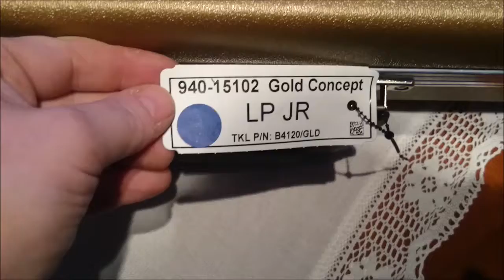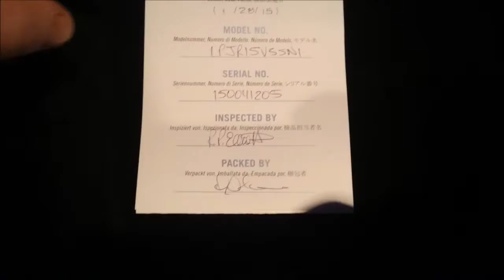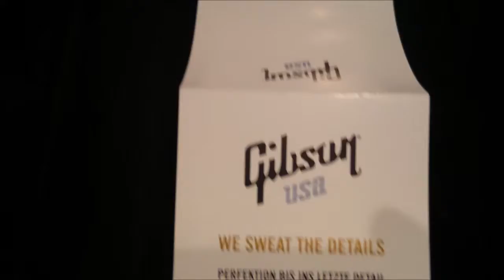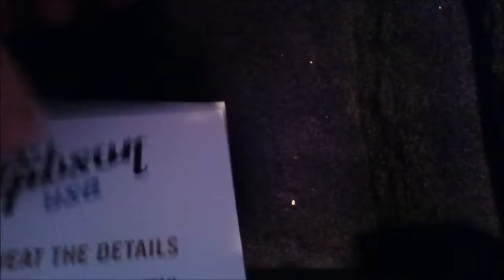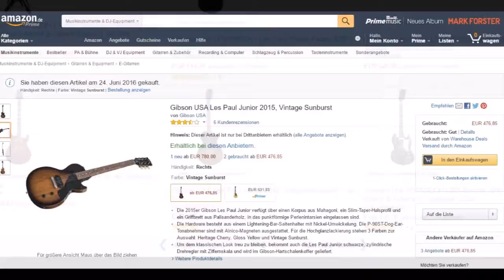unpacking Gibson USA Les Paul Junior 2015 VS @ amazon warehousedeals - 476,85 Euro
Die 2015er Gibson Les Paul Junior verfügt über einen Korpus aus Mahagoni, ein Slim-Taper-Halsprofil und ein Griffbrett aus Palisanderholz, in das punktförmige Perlenintarsien eingelassen sind.
Die Hardware besteht aus einem Lightening-Bar-Saitenhalter mit Nickel-Umwickelung. Die P-90ST-Dog-Ear-Tonabnehmer sind mit Alnico-Magneten ausgestattet. Für die Hochglanzlackierung stehen 3 Farben zur Auswahl: Heritage Cherry, Gloss Yellow und Vintage Sunburst.
Um dem klassischen Look treu zu bleiben, bekommt auch die Les Paul Junior schwarze, zylindrische Drehregler mit Ziffernskala und wird im Gibson-Hartschalenkoffer geliefert.

amazon.de
The 2015 Gibson Les Paul Junior has a Mahogany body with a Mahogany slim taper neck profile with a rosewood fingerboard that has dot pearl inlays.
The hardware is a nickel lightening bar wrap around tailpiece with P-90ST Dog Ear pickups with alnico slugs. The finish is a gloss lacquer in 3 color options: Heritage Cherry, Gloss Yellow and Vintage Sunburst.
To continue the classic look the Les Paul Junior has Black Top Hat knobs with dial pointers and a Gibson hard-shell Case.